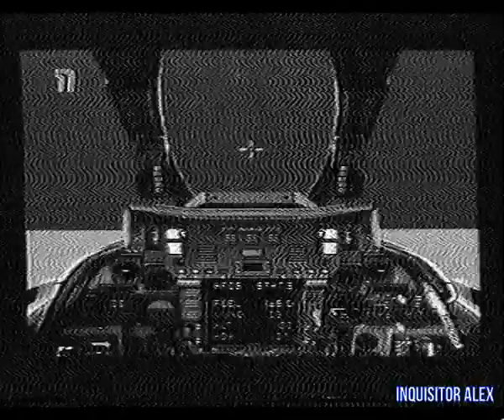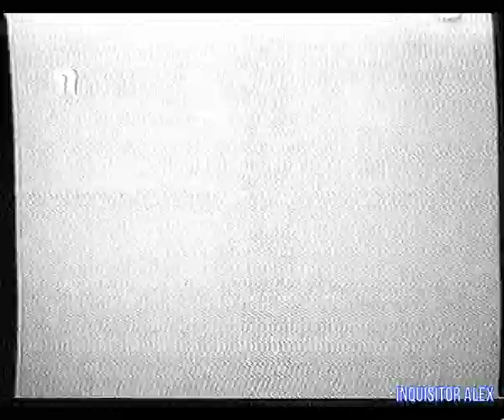22 - Мир Денди (ТК "Премьер",~07.07.1996 года) Ч\Б 576p - HD+t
22 - Мир Денди (ТК "Премьер",~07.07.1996 года) Ч\Б +рябь

Обзор:
- FIFA Soccer '96 (Dendy)
- Mr. Nutz (SNES)
- Turn & Burn: No Fly Zone (SNES)

American Laser Game 3 in 1:
- Mad Dog McCree (3DO)
- Mad Dog McCree 2 (3DO)
- Crime Patrol (3DO)

Рубрика - HELP:
- Wrestlemania (SEGA MD)--Combos--
- Killer Instinct (SNES) --Fatalities--

И со-ведущие:

А. Бречка
М. Живаго
Юрий Мелихов
Н. Петровская
Олег Тихопой
Владимир Грибачёв

прочие:

- А. Соловей
- Н. Бибяев
- А. Алеко
- В. Макаров
Особое спасибо за предоставленные архивные VHS записи передачи "Мир Денди":

- Артуру Лапуриньш
- Александру Солоновичу

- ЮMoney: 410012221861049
- QIWI: по нику - INQUISITORALEX